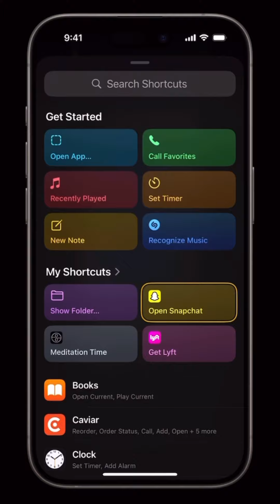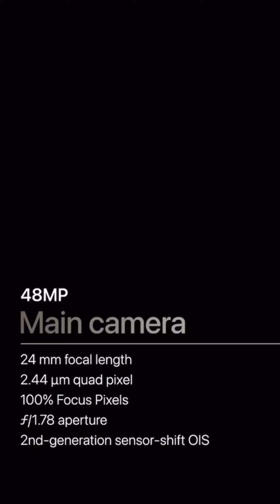iPhone 15 Pro/Pro Max มีอะไรใหม่บ้าง??